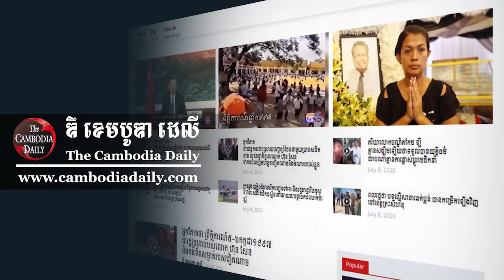មេបក្សកាន់អំណាច ប្រកាសគាំទ្រកូនប្រុសបង្កើតខ្លួន ជាបេក្ខភាពនាយករដ្ឋមន្ត្រី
លោក ហ៊ុន សែន ប្រកាសជាសាធារណៈលើកដំបូង នៅថ្ងៃទី០២ ខែធ្នូ នេះថា កូនប្រុសច្បងរបស់លោក គឺលោក ហ៊ុន ម៉ាណែត ជាបេក្ខជនមួយរូប ក្នុងចំណោមបែកជនផ្សេងទៀត ដែលនឹងឈរឈ្មោះធ្វើជា នាយករដ្ឋមន្ត្រីបន្ទាប់ពីលោក។